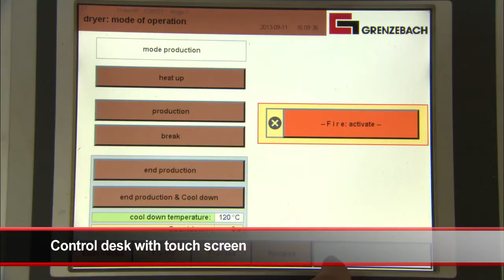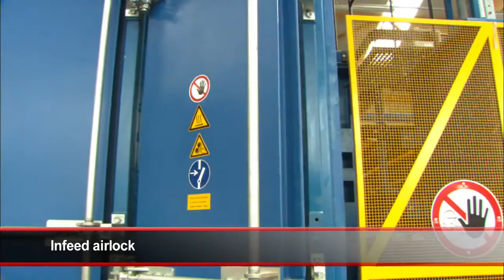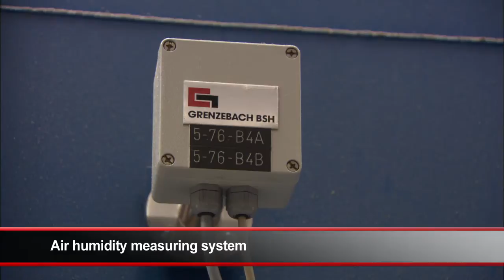Grenzebach Veneer Rollerdryers | Grenzebach Rollentrockner für Furnier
Up to 8 decks and up to 6.2 meters working width.
The name Grenzebach stands for the best veneer drying technology.

Bis zu 8 Decks und bis zu 6,2 Meter Arbeitsbreite.
Grenzebach steht für beste Furniertrockungstechnologie.